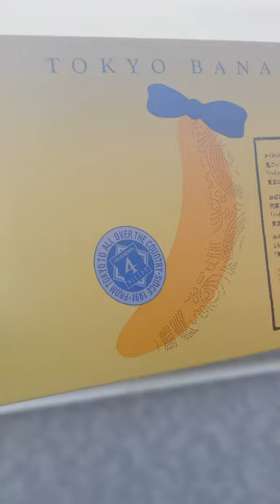Tokyo Banana Hot Sando